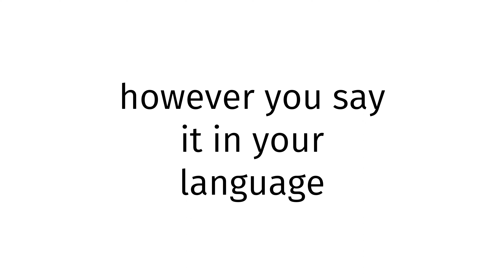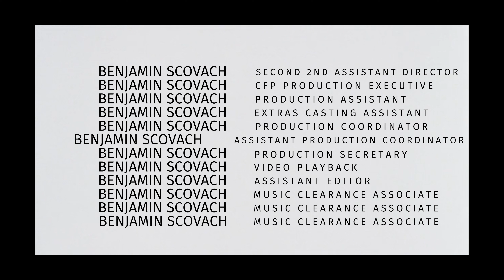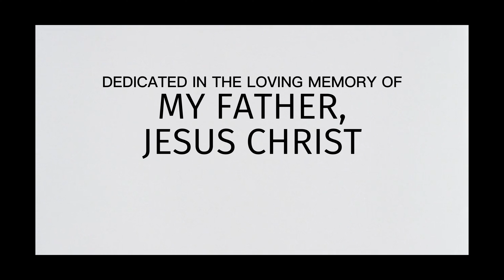How to pronounce Norway SEX BLUE FILM 2026?(CORRRECTLY)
Welcome!
Throughout the entirety of my channel, you will learn to pronounce vocabulary the correct way. In today’s video, you will learn to pronounce Norway SEX BLUE FILM 2026 the correct way.
Timestamps below:
0:00 intro
0:27 word of the day
0:37 examples of word
0:51 ending